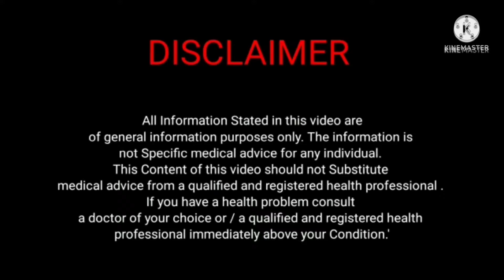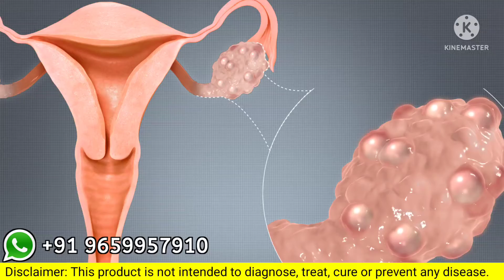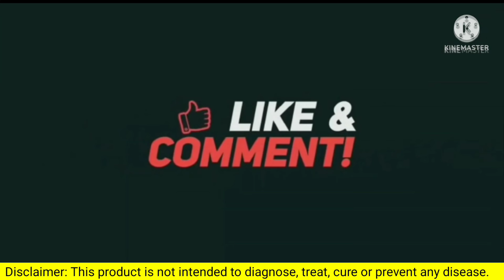Nutrition pcod vs pcos information food tamil | Call +91 9659957910